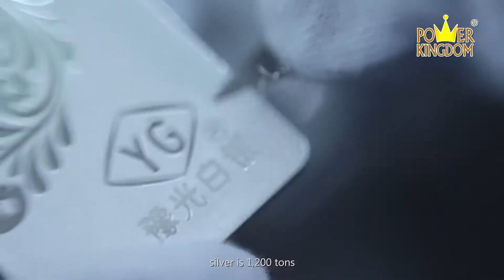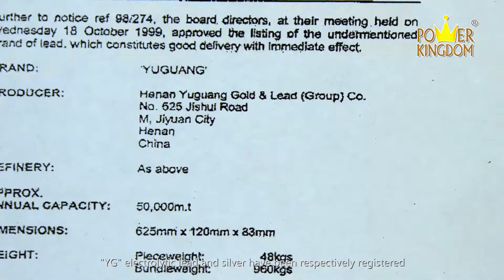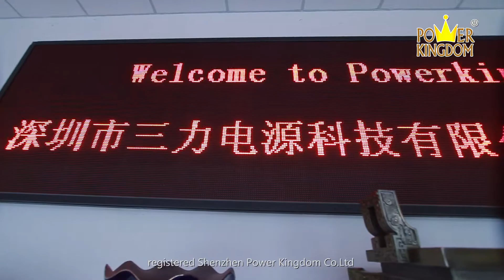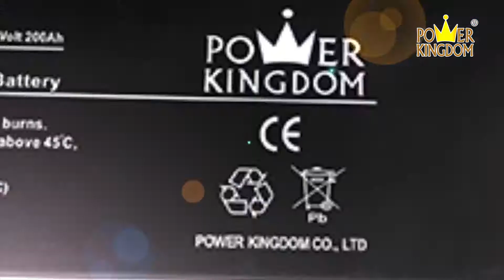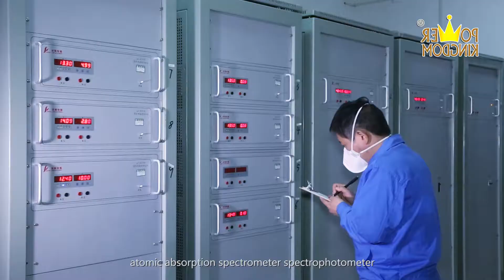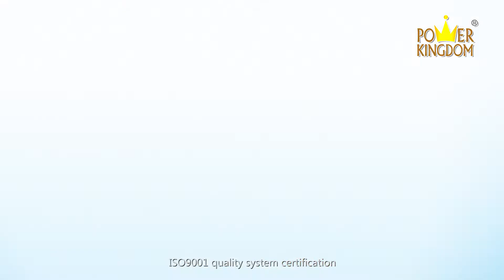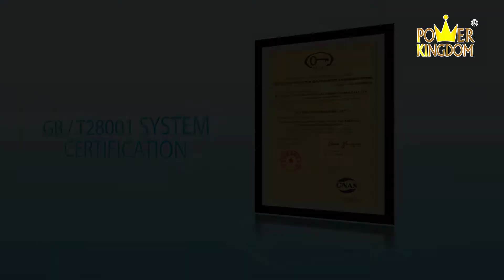Lead acid batteries producing process Shenzhen Power Kingdom Co , Ltd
Shenzhen Power Kingdom Co., Ltd-- A modern lead-acid battery manufacturing enterprise, with great power to provide high-quality batteries